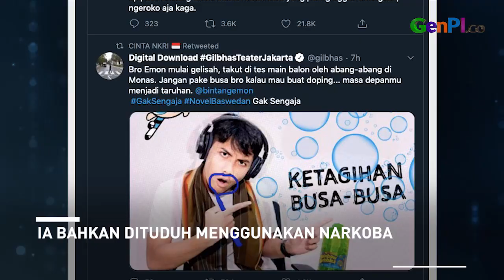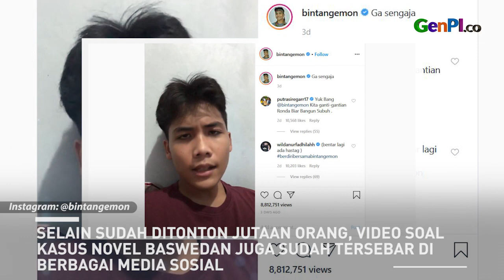Reaksi Fiersa Besari Saat Bintang Emon Diserang Buzzer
Musisi Fiersa Besari angkat bicara soal tuduhan Bintang Emon menggunakan narkoba. Tak hanya Fiersa Besari, komika lainnya juga berikan dukungan pada Bintang Emon. Ini terjadi setelah Bintang Emon mengunggah video berisi sindirian atas kasus penyiraman air keras Novel Baswedan.

JANGAN LUPA INSTAL APLIKASI GENPI.CO :
APPSTORE: